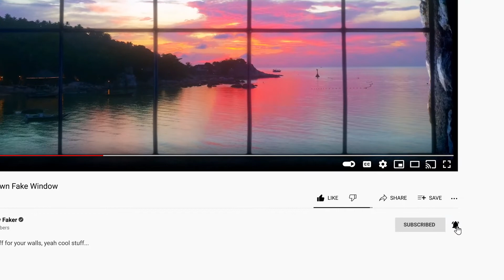Sea Shore Town Fake Window